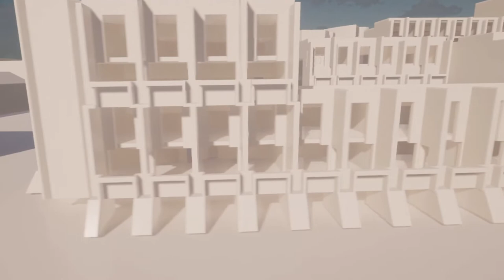Analyse architecturale étudiants de 3eme année - immeuble SIMOUNET ©ENSASE 2021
Restitution 3D d’une analyse architecturale d’immeubles collectifs remarquables par les étudiants de 3eme année sous la responsabilité pédagogique de Lionel Ray